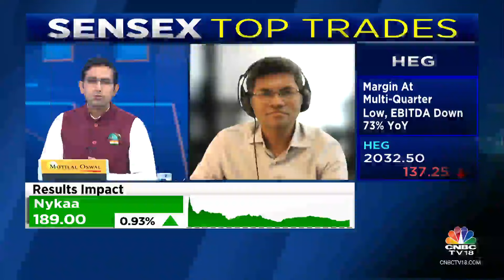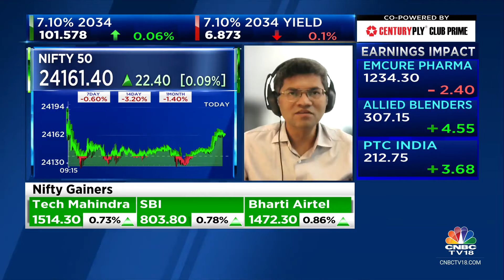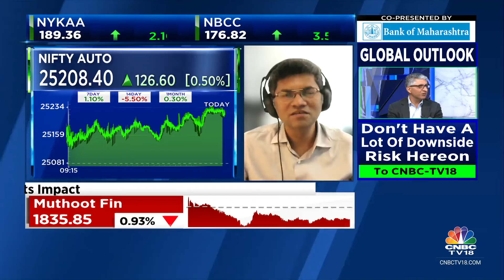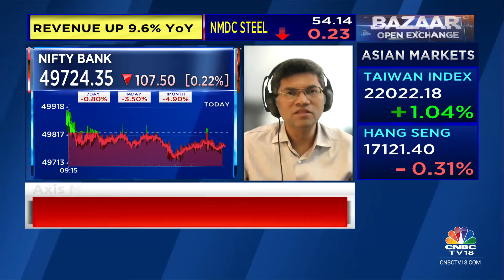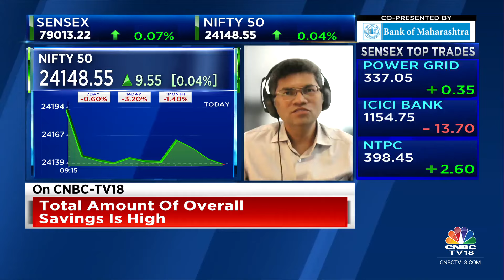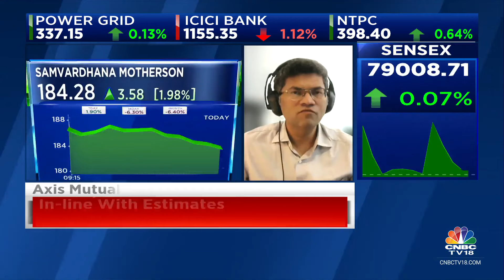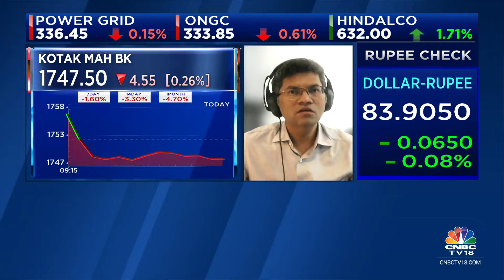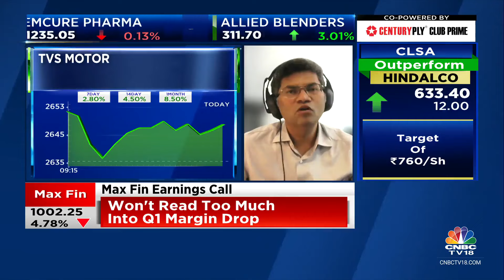Cautious On Exports From Sectors Including IT Services, Capital Goods & Auto Ancillaries: Axis MF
Market Masters | Cautious on exports from sectors including IT services, capital goods & auto ancillaries considering recessionary fears, says Shreyash Devalkar, Head-Equity, Axis Mutual Fund. He tells Prashant Nair, Surabhi Upadhyay and Nigel D'Souza hat Q1 results have been in-line with estimates so far.

n18oc_business